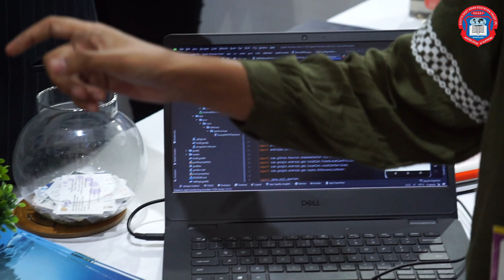BENGALURU TECH SUMMIT 2023 | EP:08 | S.E.A Group Of Institutions